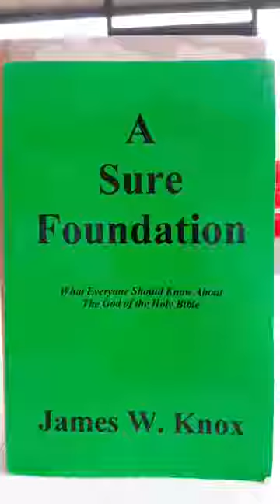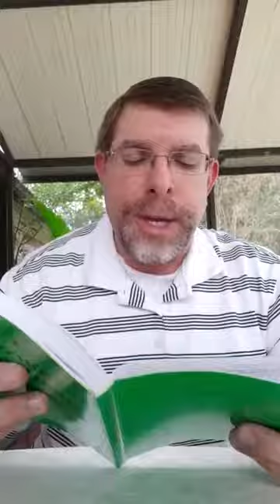A Sure Foundation book study: The Grace Of God